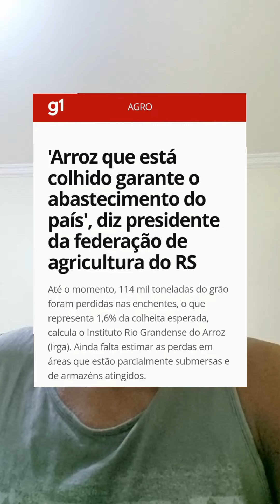A "crise" do arroz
Vinne aborda o potencial impacto das enchentes no Rio Grande do Sul sobre o preço do arroz